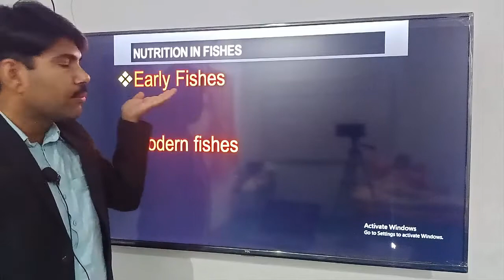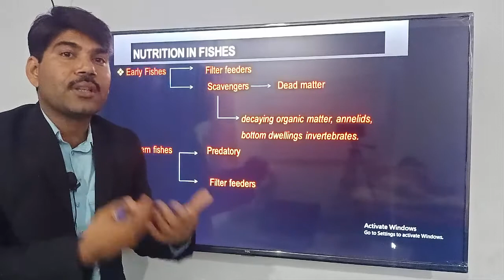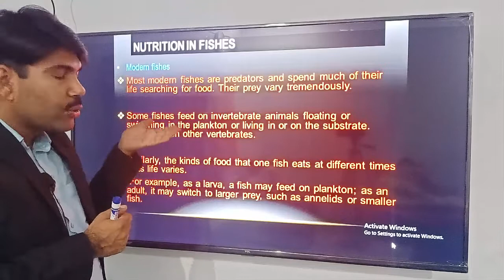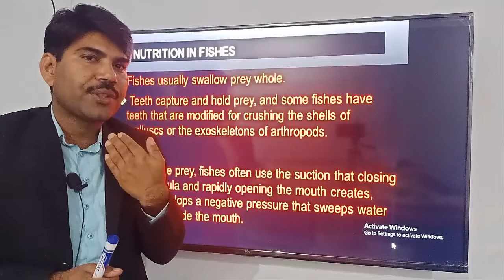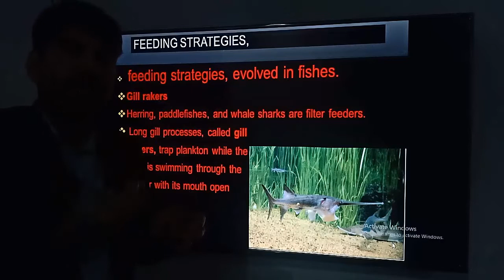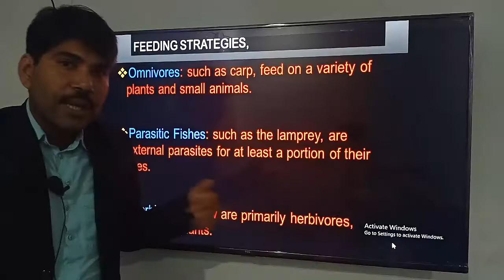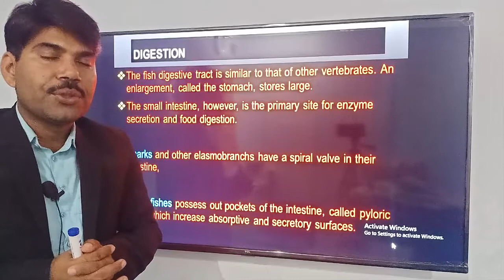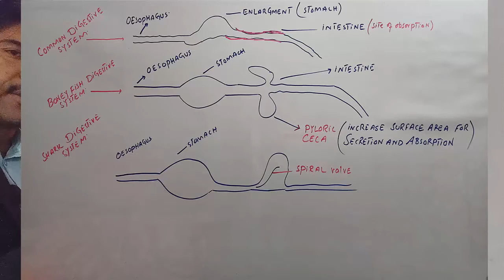Lec#12Nutrition and Digestion in Fishes Zoology Miller Harley ADS BS BSc Urdu Hindi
In this video lecture, sir Uzair explained Nutrition and digestion in fishes  in the very best and understandable way,

👉👉Agnathans/Class myxini/Zoology miller Harley/ADS/BS/BSc/Urdu Hindi

👉👉Hindbrain and Forebrain/Zoology miller Harley/ADS/BS/BSc/Urdu Hindi

Vaucheria